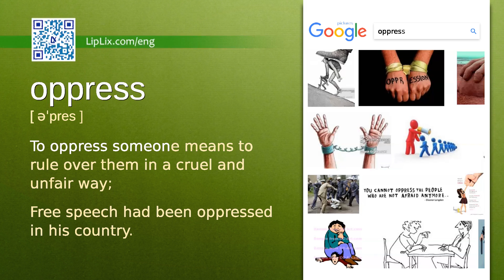Oppress : C1 level english vocabulary lesson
In this english video we will see what the word "Oppress" means. It's an English word from C1 level vocabulary list.

The word is "Oppress", meaning is: "To oppress someone means to rule over them in a cruel and unfair way;" and example is: "Free speech had been oppressed in his country.".